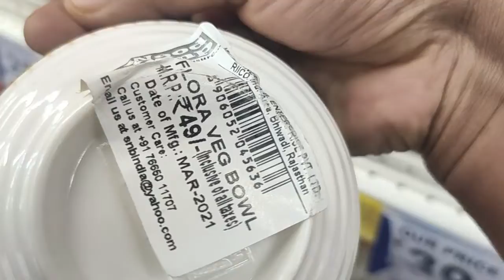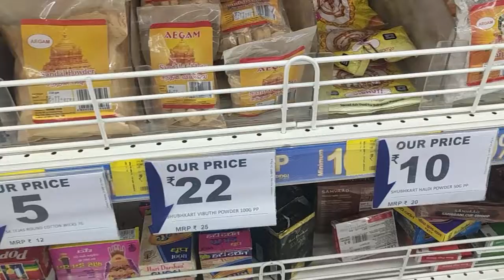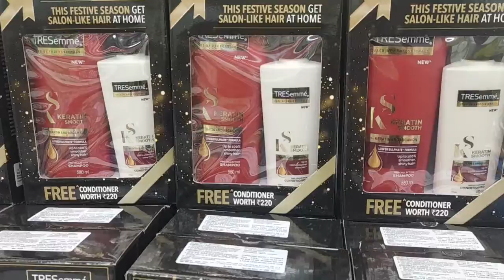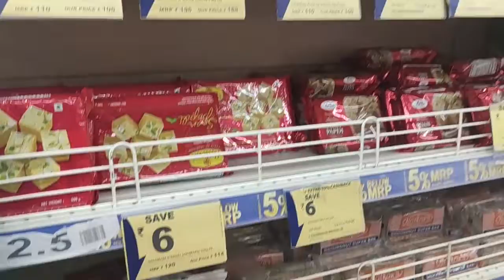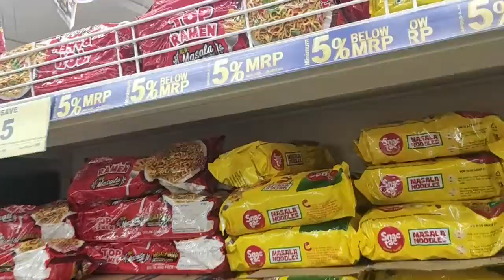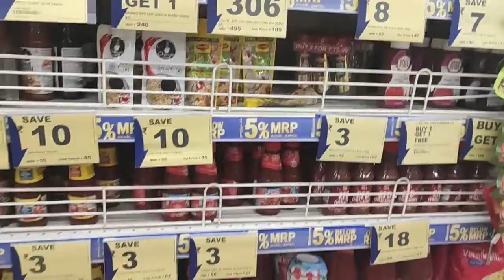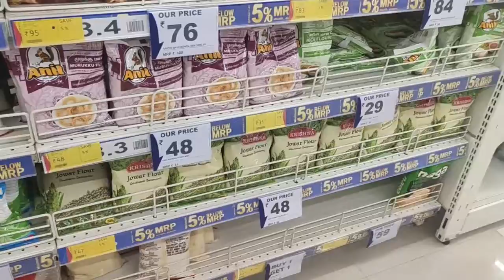Shopping Video | Reliance Smart shopping vlog | Latest new price